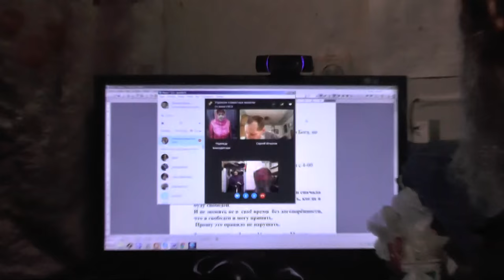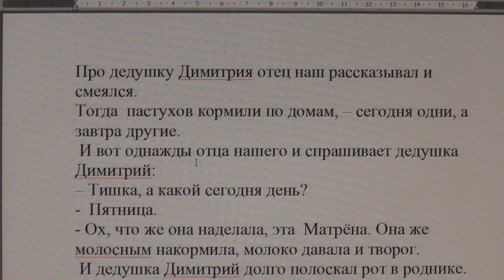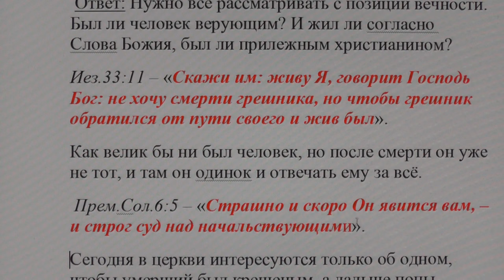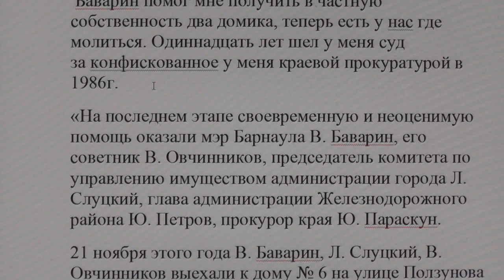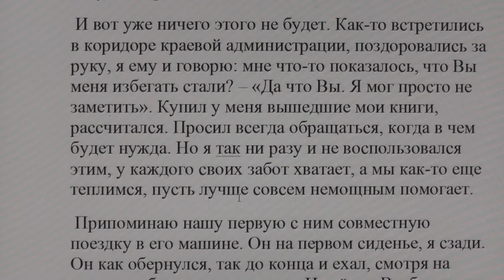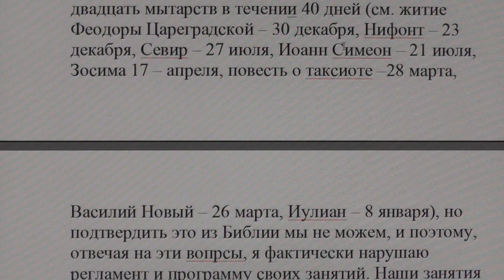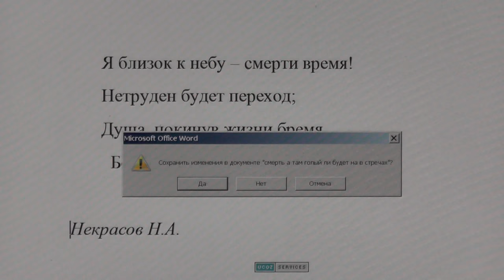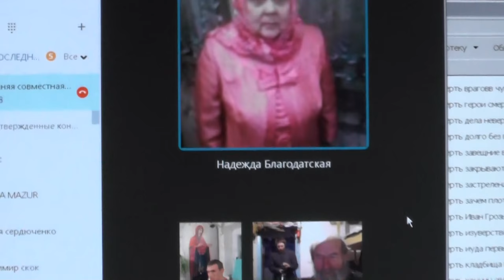№456. События дня. Иоан.5:44 …а славы, которая от Единого Бога, не ищете. 12. 03. 2017